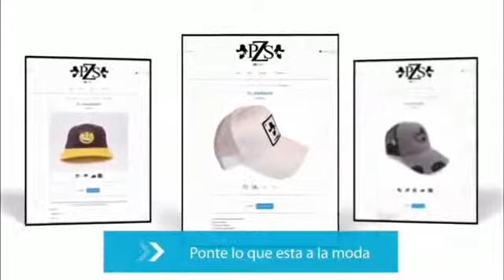PUNTO Y APARTE//LA VIDA ES UN CARNAVAL//ESTRENO 2019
LO MÁS NUEVO DE PUNTO Y APARTE

DERECHOS DE AUTOR A SUS CREADORES
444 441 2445 DJ CRIS Y AL 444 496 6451 DJ RVR 📳